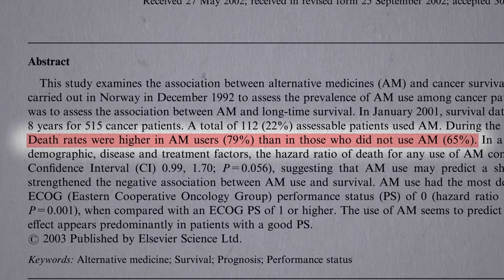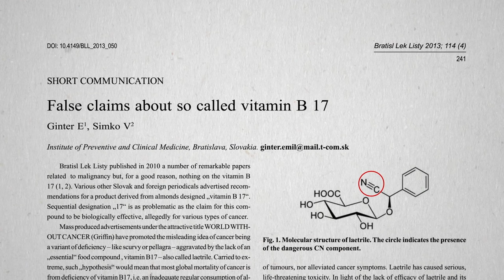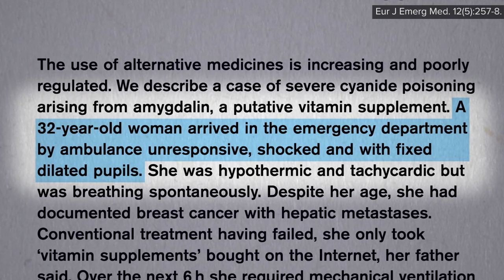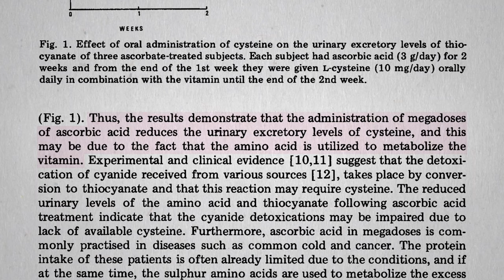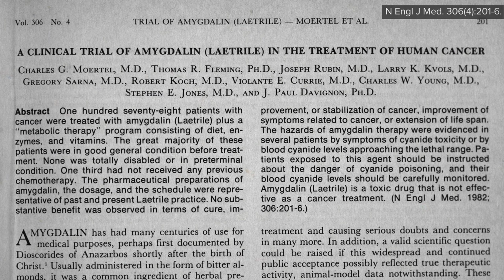Friday Favorites: Do Apricot Seeds Work as an Alternative Cancer Cure?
Do those who choose alternative cancer treatments live longer?

This reminds me of my video Black Salve as an Alternative Cancer Cure though sometimes I’m surprised like in Can Aloe Cure Cancer?

Check out the next video: Does Laetrile (Amygdalin or Vitamin B-17) Work as an Alternative Cancer Cure?

I’ve got tons of videos on cancer. Here’s an intro one to get started: How Not to Die from Cancer

Have a question about this video? and someone on the NutritionFacts.org team will try to answer it.

Want to get a list of links to all the scientific sources used in this video? You’ll also find a transcript and acknowledgements for the video, my blog and speaking tour schedule, and an easy way to search (by translated language even) through our videos spanning more than 2,000 health topics.